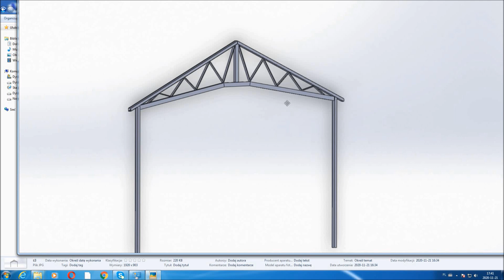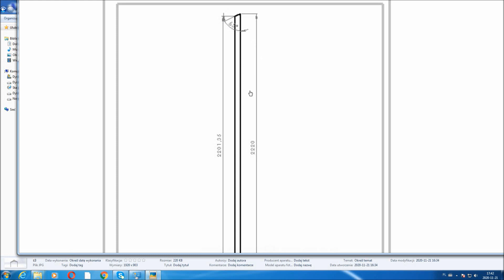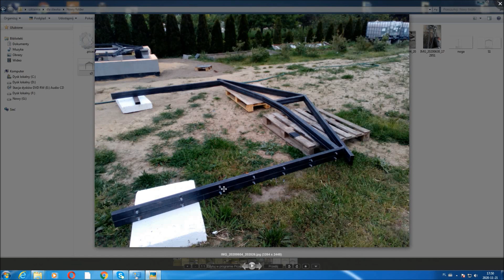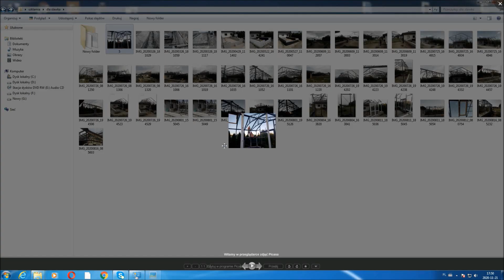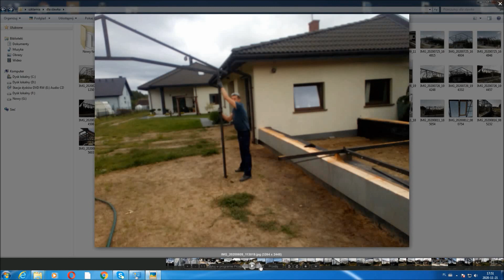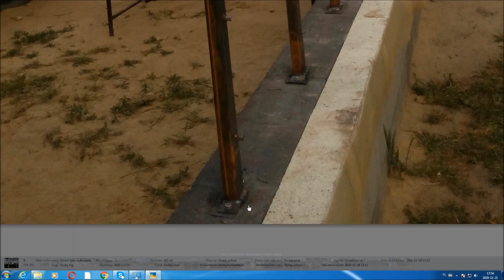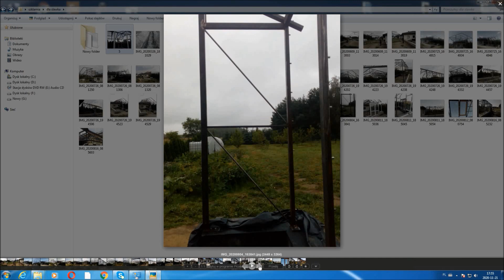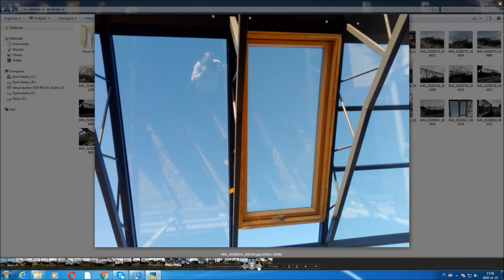#1193-💯Część 2 Budowa szklarni krok po kroku. Jak zbudować samemu szklarnię.Poradnik budowy szklarni